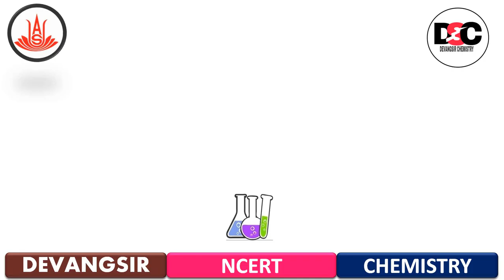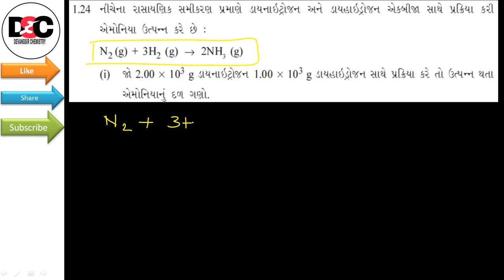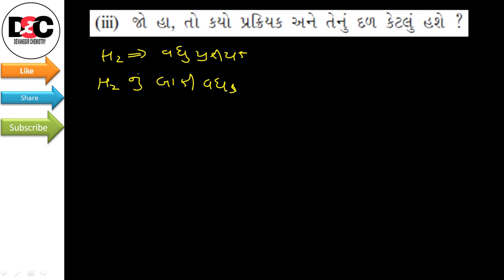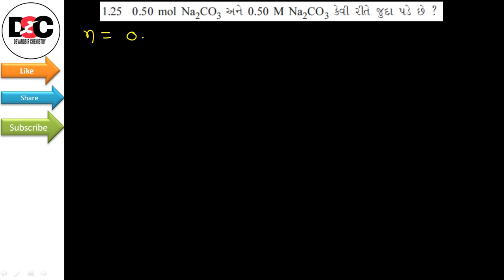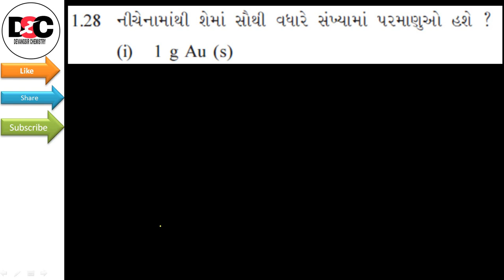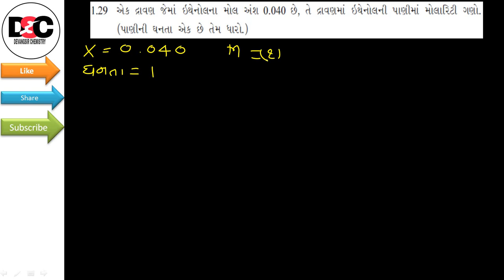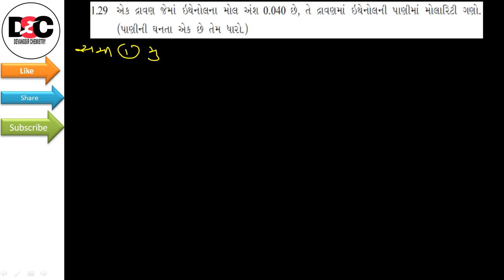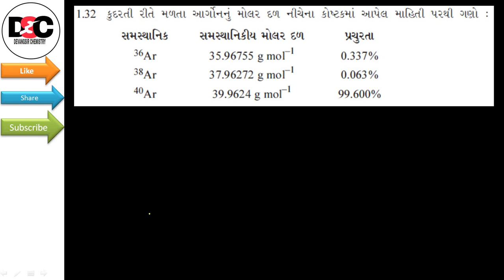Some basic concepts |સ્વાધ્યાય ના પ્રશ્નો | In Gujarati | Class 11 | Chemistry | Devang Prajapati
Hello students

અહી પાઠ 1 ના સ્વાધ્યાયના પ્રશ્નો 1.21 થી 1.33 સુધી આપવામાં આવેલા
જવાબ સાથે.